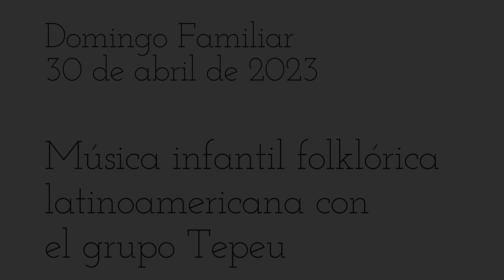Música infantil folklórica latinoamericana con el grupo Tepeu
Gracias a La Fundación Puertorriqueña de las Humanidades por el auspicio a nuestro evento.